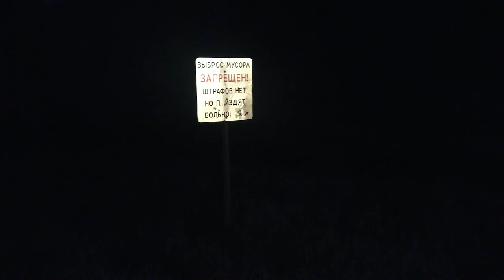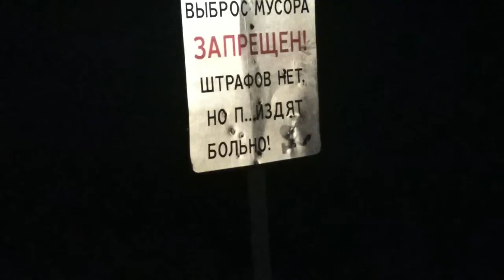ОТДЫХ НА ПРИРОДЕ #3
-Денежная поддержка : Яндекс деньги: 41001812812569